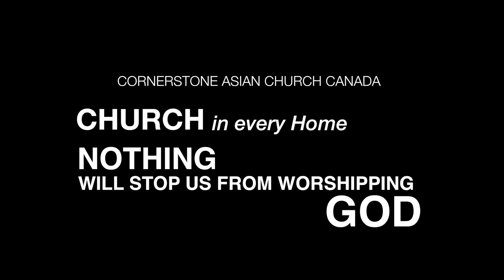ONLINE WORSHIP ON GOOD FRIDAY & EASTER 2020 | Cornerstone Asian Church Canada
Join us for service in Urdu, Hindi & Punjabi every Sunday.
watch our weekly sermons. Your prayers and financial support help us reach people all around the world. To support us support our Church and ministry, please